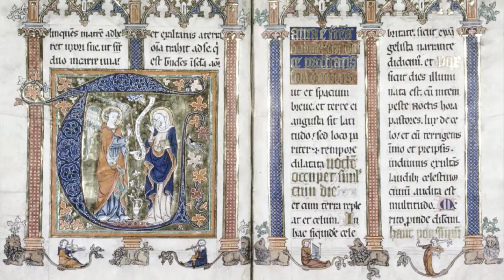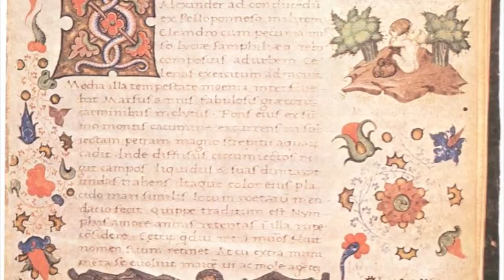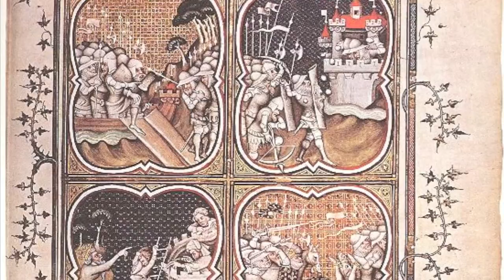Beautiful Medieval Art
Medieval artwork, mostly from manuscripts --- ending with William Caxton's symbol for his printing press

*Made for Alice*